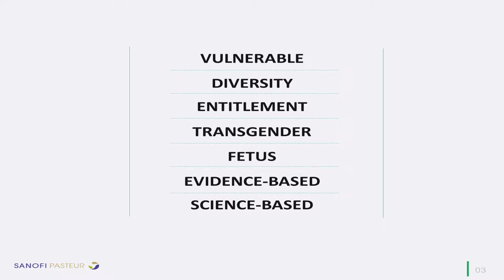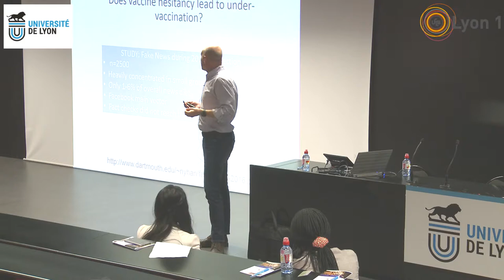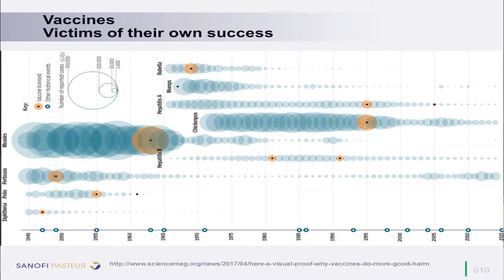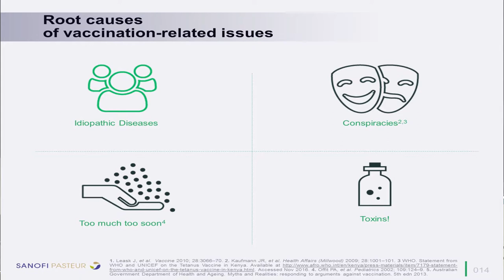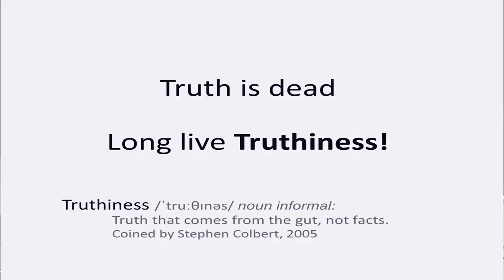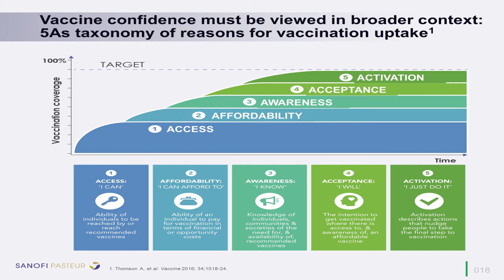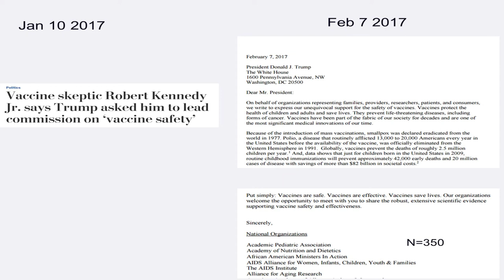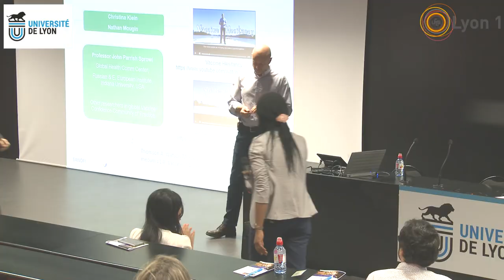Angus Thomson "Sustaining trust in vaccination in a "post-fact" world"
Head of Vaccine Confidence and Coverage, Global Public Affairs at Sanofi Pasteur, Marcy L'Etoile, Lyon, France